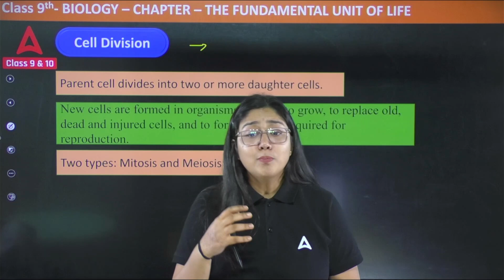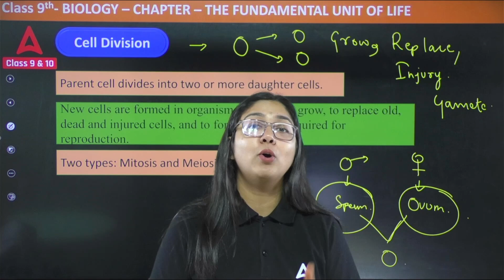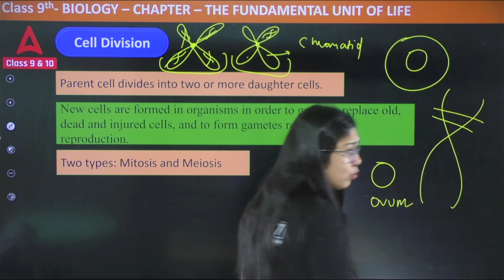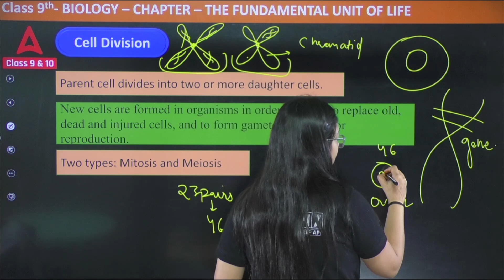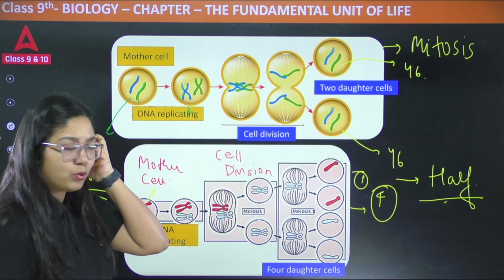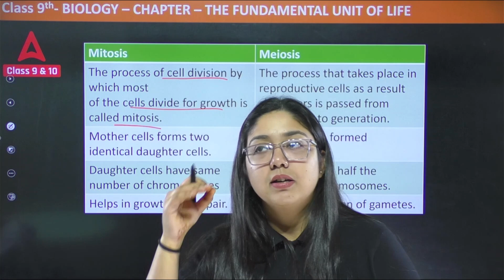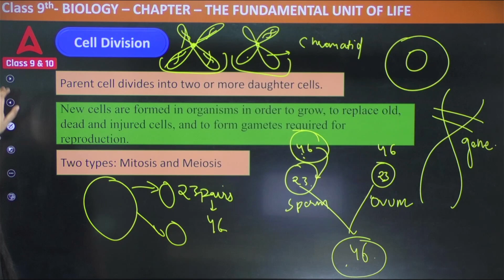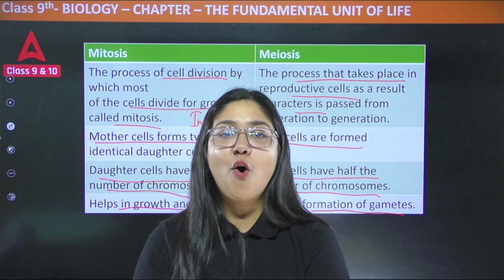Cell division : mitosis and meiosis - The Fundamental Unit of Life | Class 9 Chapter 1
👉 Fill this form to get a call from our team for batch enrollment
👉 Fill this Google Form to ask any Doubt Regarding Your Exam Preparation:

✔️ Class: 9th
✔️ Subject: Biology
✔️ Chapter: The Fundamental Unit of Life | Chapter 1
✔️ Topic Name: Cell division : mitosis and meiosis
1. 1 Lakh+ Selection: Adda247 is proud to have helped lakhs of students to grab their dream job. Till today, over 1 lakh candidates have been selected for government jobs with the hard work and enthusiasm of our faculty.
2. Fruitful Live Sessions: Study becomes more effective when students with different intellectual skills share their ideas in our live classes. Teachers interact with students, clear their doubts, and make them understand the concept in an effective manner.
3. Top-notch Faculty: The most crucial factor in the success of Adda247 is our experienced faculty who keep themselves updated with the trend in education. They keep themselves engaged with their students so that they could clear every little doubt of the students in terms of their education.
4. Authentic Study Material: Our expert faculty prepares best quality study materials with the latest exam pattern and concepts are cleared in a way which is easy to understand and quick to learn. While preparing the study materials, they do keep themselves updated with the ongoing trends of competitive exams.
5. Mock Tests & Test Series: Adda247 not only focuses on clearing the concept but we do prepare our students to ensure that they perform their best in the competitive exams. For this, our teachers prepare mock tests and test series as per the latest pattern so that the students become familiar with the real exam.